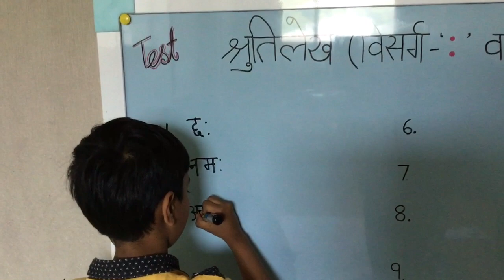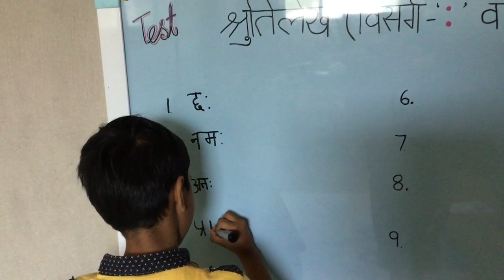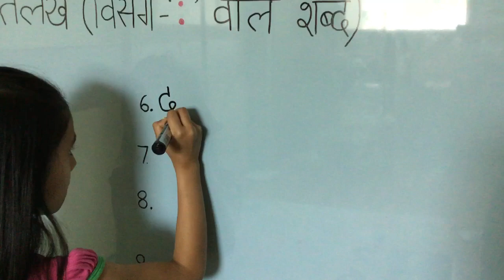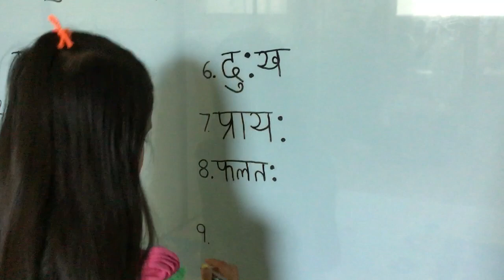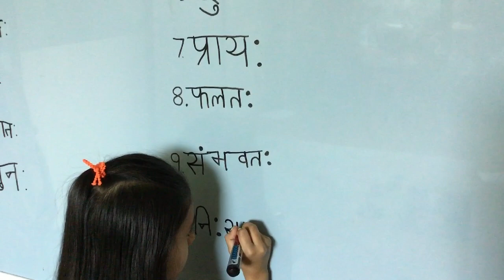प्यारी दीदी और हिन्दी (Test / श्रुतिलेख /( विसर्ग ": " वाले शब्द / Visarg)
Our 5 Most Viewed Videos are-

1) प्यारी दीदी और हिन्दी (" औ " की मात्रा वाले शब्द पढ़ो / "Au" ki matra wale shabd padho )

2) प्यारी दीदी और हिन्दी ( उ = '' ७ ' की मात्रा वाले वाक्य पढ़ो / Chote U ki matra )

3) प्यारी दीदी और हिन्दी (आ = 'T' की मात्रा वाले वाक्य पढ़ो/Aa ki matra )

4) प्यारी दीदी और हिन्दी ( 'ओ' की मात्रा वाले शब्द पढ़ो / O ki matra wale shabd padho)

5) प्यारी दीदी और हिन्दी ( ''ऊ '' की मात्रा वाले शब्द पढ़ो/ Bade "U" ki matra wale shabd padho)

OUR HIGHLY RECOMMENDED PLAYLIST FOR
CLASS NURSERY,PREP & 1